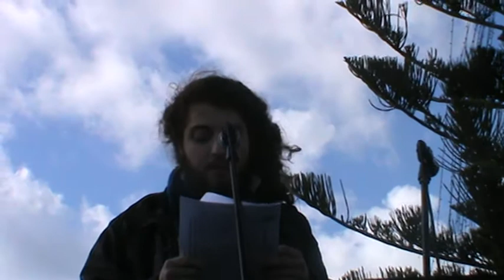ΤΕΙ ώρα μηδέν 6/2/2013 Αργοστόλι δ